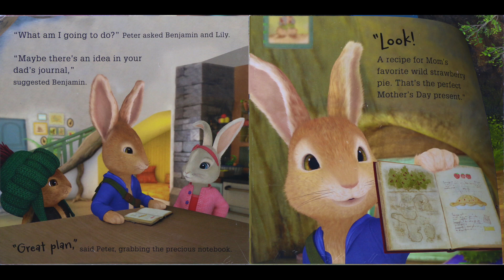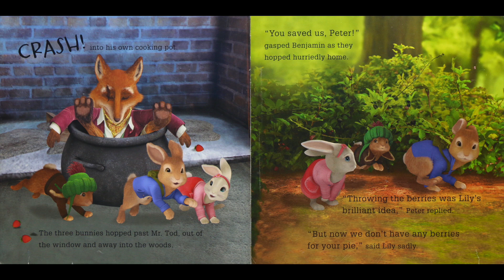Peter Rabbit: A Present For Mom - Beatrix Potter | Children's Mother's Day Books Read Aloud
Peter Rabbit, A Present For Mom - Beatrix Potter Characters - It’s Mother’s Day at the Burrow, and Peter doesn’t have a present for his mom. So, he, Lily, and Benjamin rush off to collect strawberries for a pie. But when the rabbits barely escape from Mr. Tod, they return home empty-handed. Mrs. Rabbit doesn’t mind—all she needs is a hug from Peter to make her happy! And, she may even have a delicious-smelling surprise for them all to enjoy.